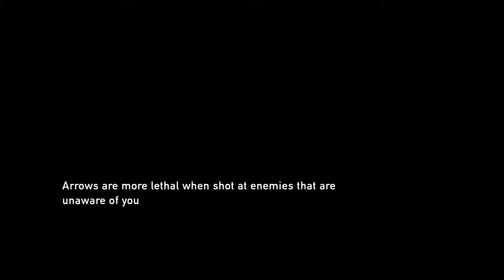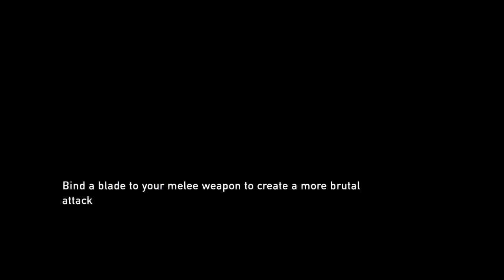Tytan Play's | The Last Of Us Remastered | #10 "Clicker Problems"